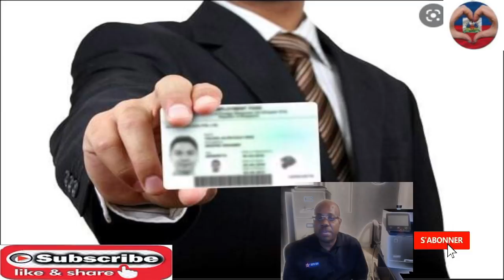Moun del rio men rout pou nou pran sin vle jwenn kat travay